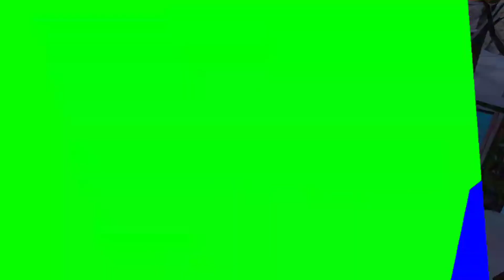9 March 2023